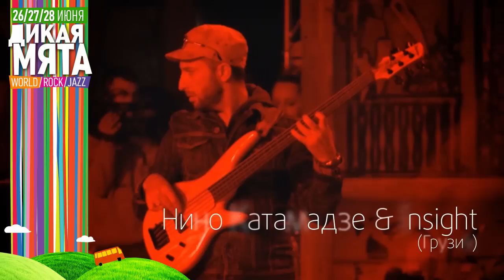Нино Катамадзе выступит на Дикой Мяте 2015